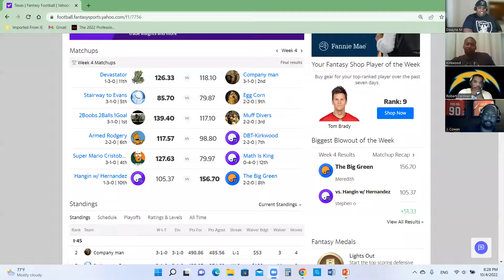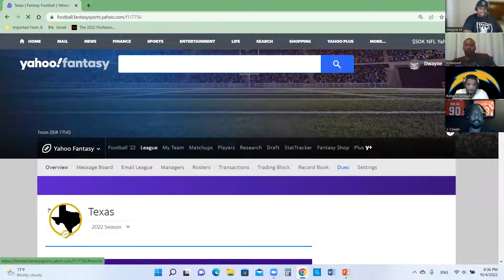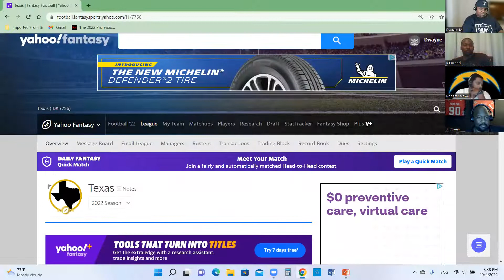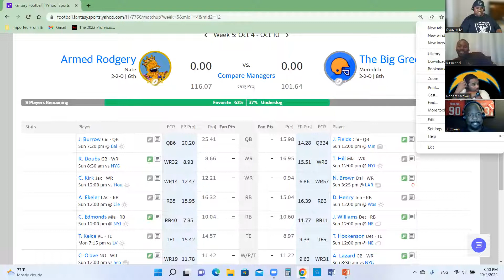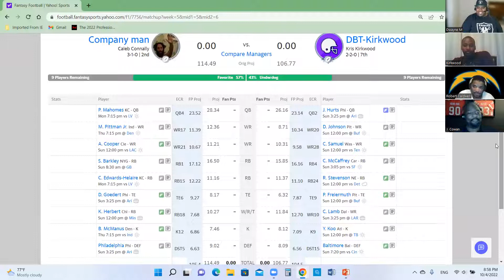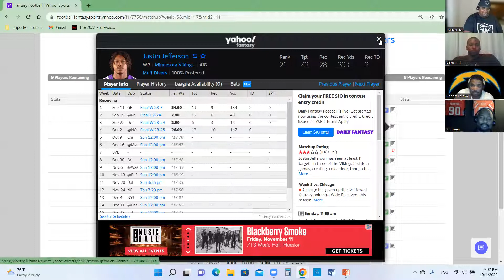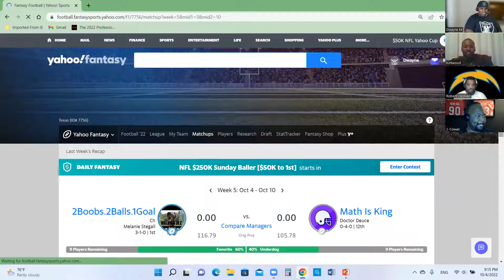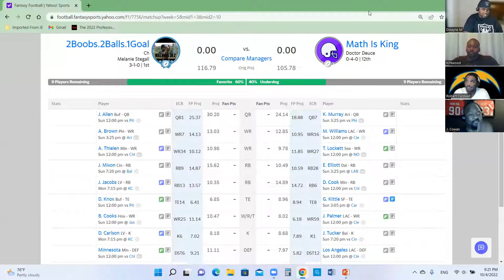Texas League Week 5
We're joined by a special guest this week as we discuss this week's NFL games & try to figure out why teams won't just take the points when they can score! Injuries are starting to pile up on teams, and concussions were a big topic of discussion. How will the NFL response to concussions affect fantasy teams? We had 2 winless teams going into week 4. Do we have any winless teams going to week 5...